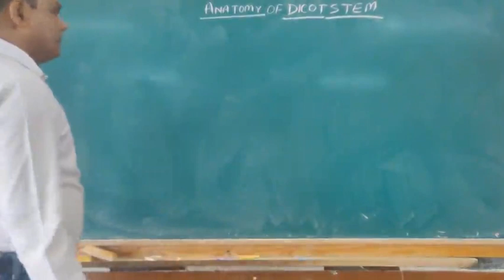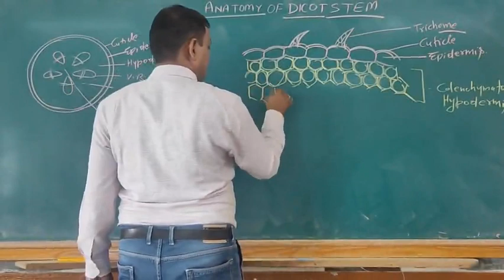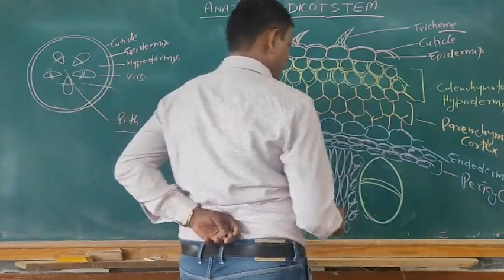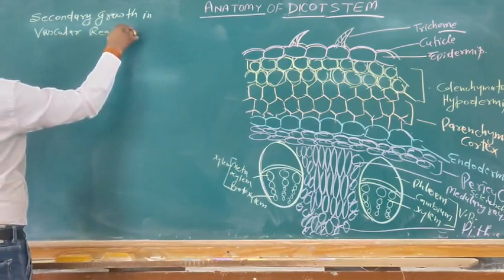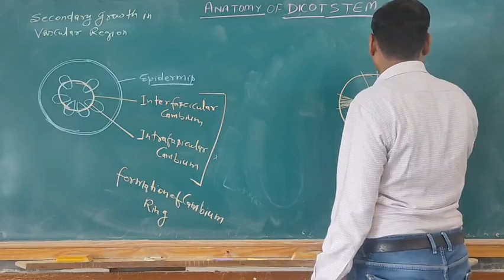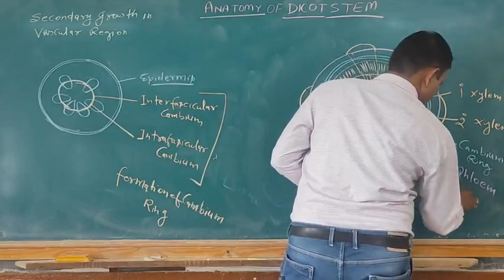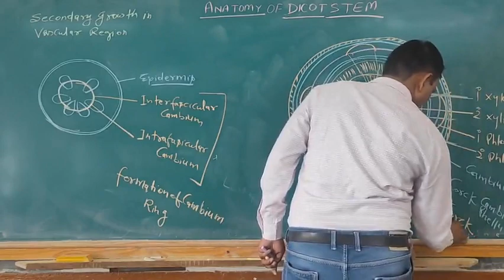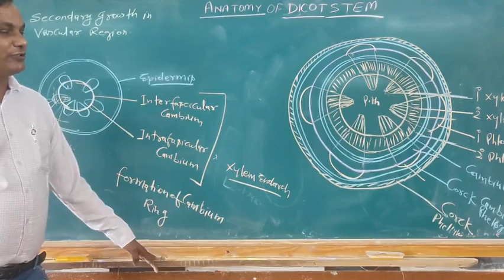Kamlesh Kumar Botany NEET L-141 Anatomy of Dicot Stem ,11th Foundation class